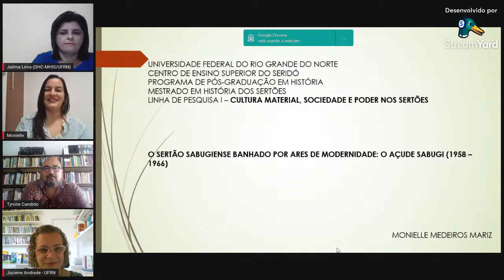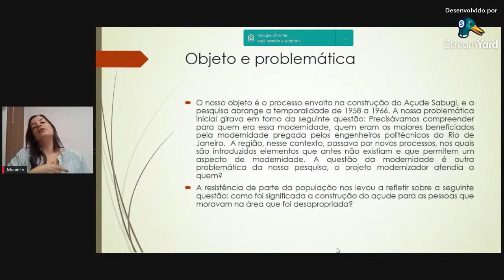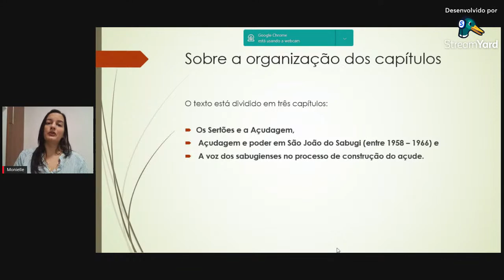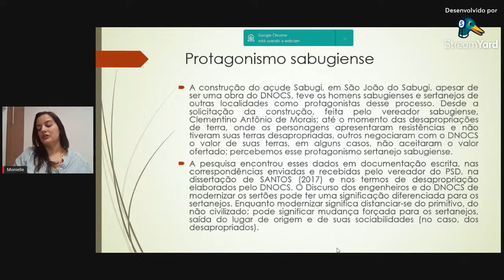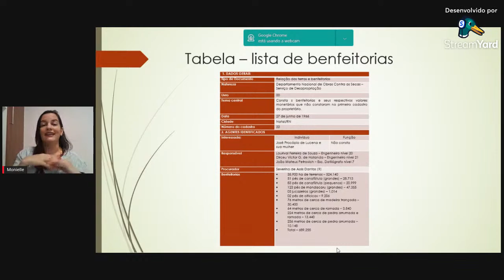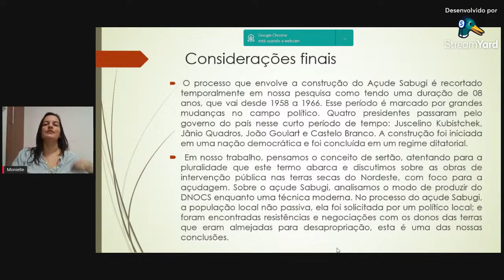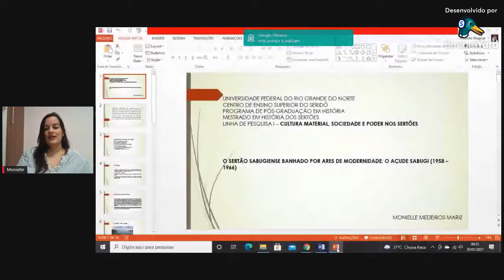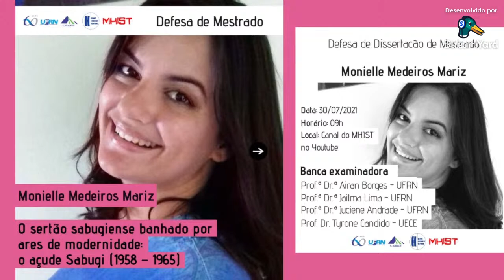Defesa da dissertação de mestrado de Monielle Medeiros Mariz (MHIST-CERES-UFRN)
Defesa da dissertação de mestrado "O sertão sabugiense banhado por ares de modernidade: o açude Sabugi (1958 – 1965)", de autoria de Monielle Medeiros Mariz.

Data: 30 de julho de 2021
Horário: 09h
Local: Canal do MHIST no Youtube

Banca Examinadora:
Prof.ª Dr.ª Airan dos Santos Borges de Oliveira - UFRN
Prof.ª Dr.ª Jailma Maria de Lima - UFRN
Prof.ª Dr.ª Juciene Batista Félix Andrade - UFRN
Prof. Dr. Tyrone Apollo Pontes Candido - UECE